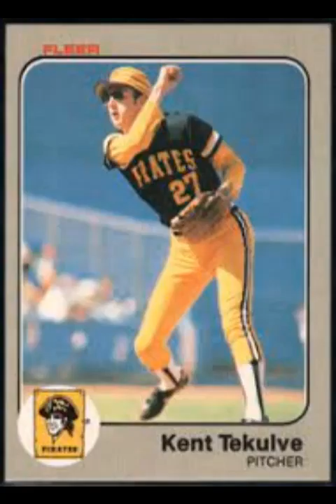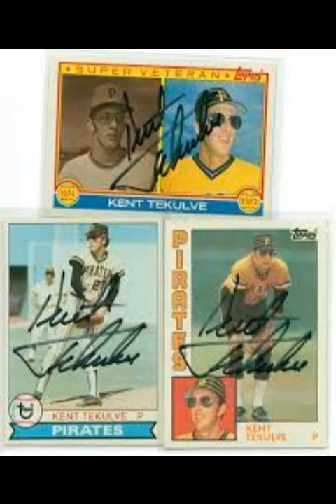The Legend of Kent Tekulve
One of best relief pitchers of the modern era, his years with the Pirates made him a household name across the U.S. and Canada as his submarine style and durability continue to make him a BHOF candidate